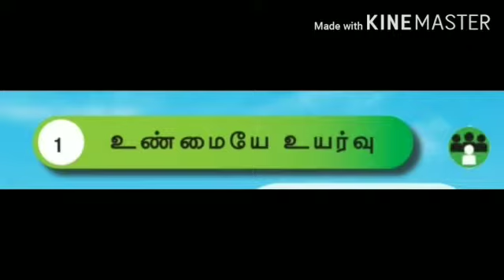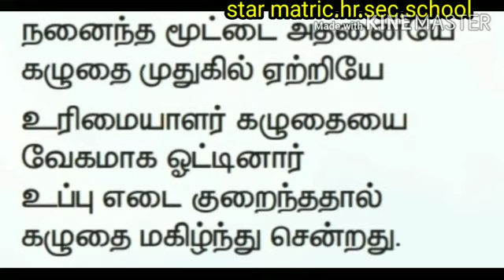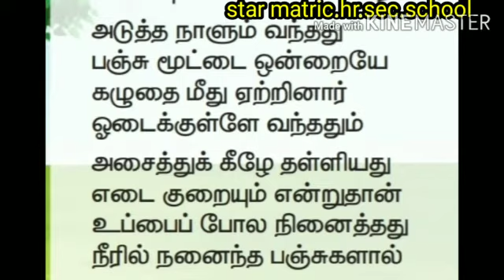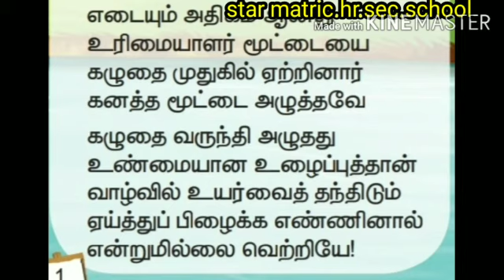3rd Std Term 2 Tamil Ln 1: Unmaiye Uyarvu / Star Matric. Hr. Sec. School, Thirubhuvanam